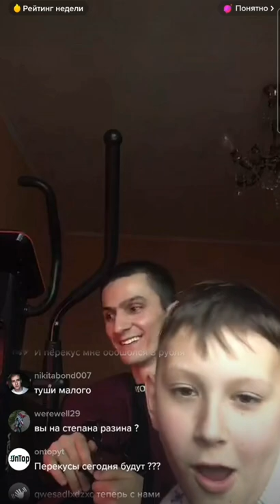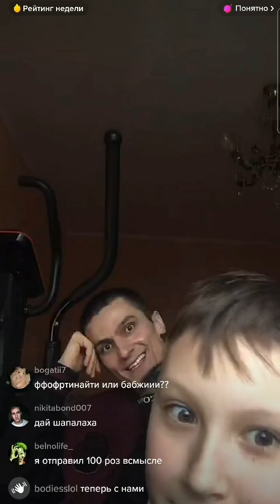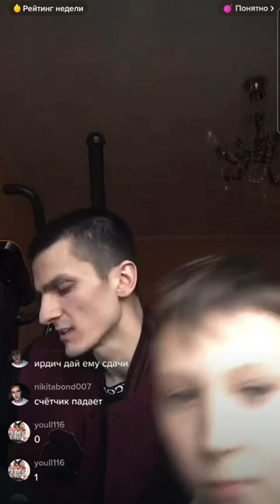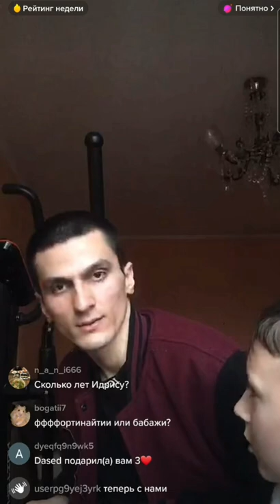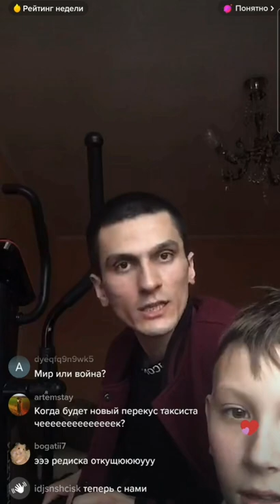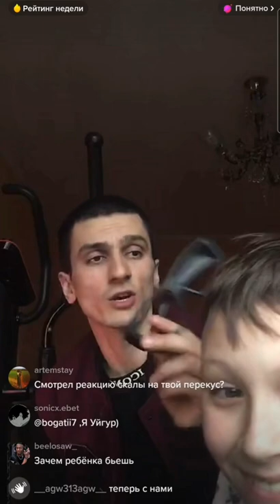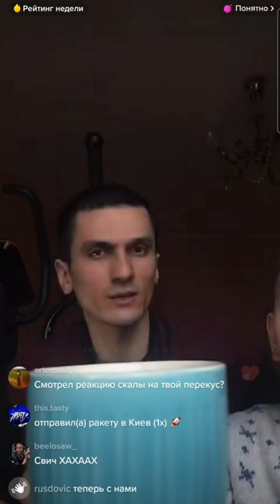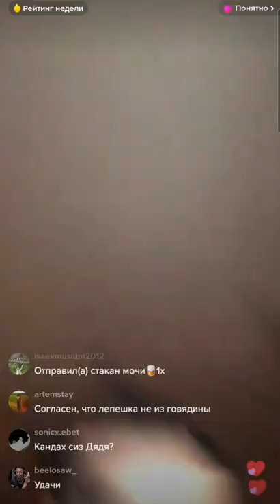ПЕРЕКУС ТАКСИСТА ЭФИР С МОЛОДЫМ ЧЕЕЕЕЕЕК 🧑‍🏫